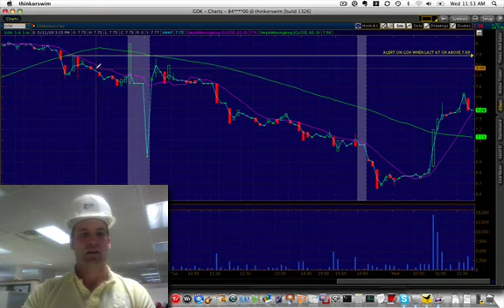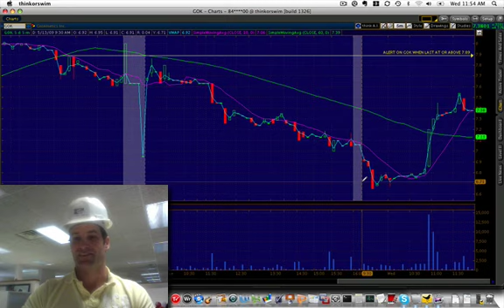GOK 5 12 09